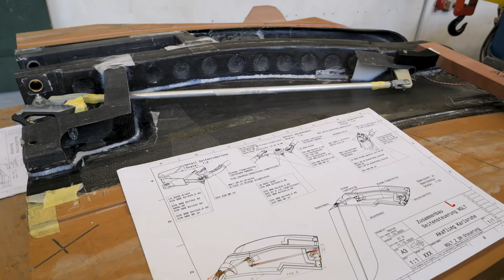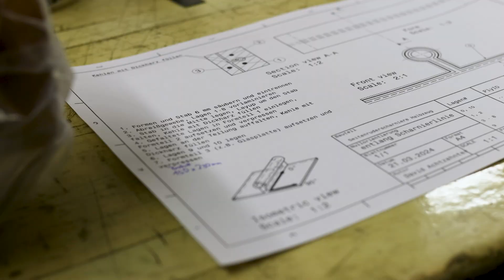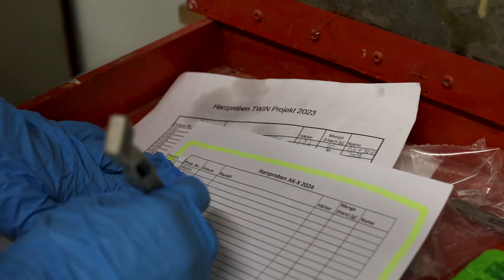Abgestürztes Segelflugzeug wiederaufbauen + AK-X Bauteil selber fertigen | Akaflieg Karlsruhe Teil 2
Im zweiten Teil werfen wir einen genaueren Blick darauf, was in der Akaflieg Karlsruhe alles passiert! Von der spannenden Umrüstung der DG1000 Jet, über den Wiederaufbau eines Twin Astirs, bis hin zu einem echten Highlight: Ich darf selbst Hand anlegen und ein Bauteil für die Ak-X aus CFK laminieren.